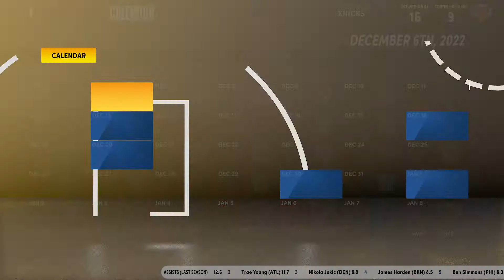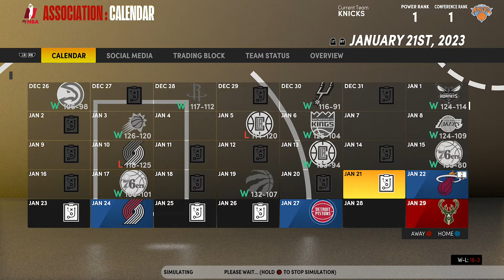ANOTHER BLOCKBUSTER TRADE | NBA 2K21 NEXT GEN MYLEAGUE | EPISODE 4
Hey Guys,

Welcome to our NBA 2K21 Next Gen MyLeague/MyNBA/MyGM, where we rebuild the New York Knicks. Join me on our road to becoming an NBA dynasty! As GM, we aren't allowed to miss the playoffs for even a single year. We have to hit the ground running and to do that, we start off this series with a massive trade!